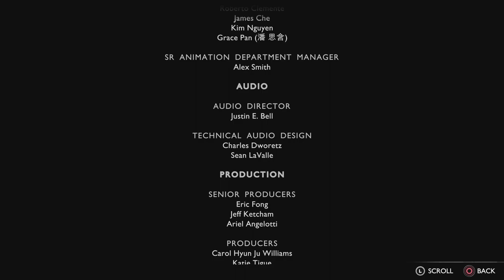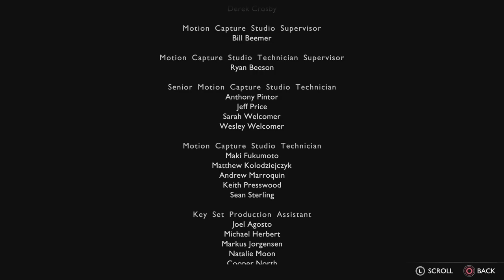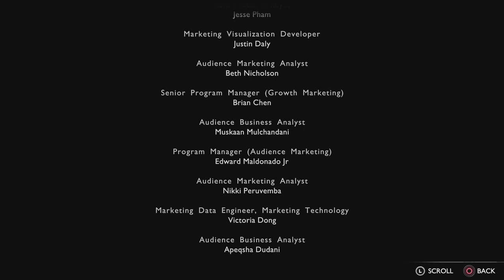God of War Ragnarök_20240108013408